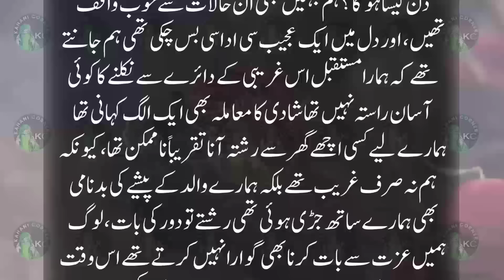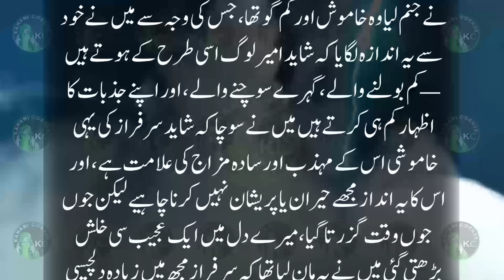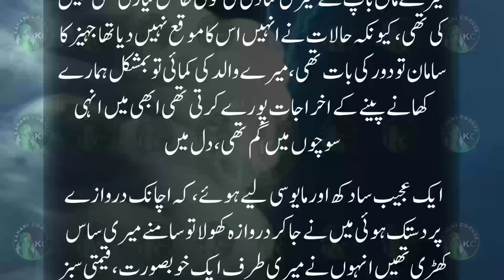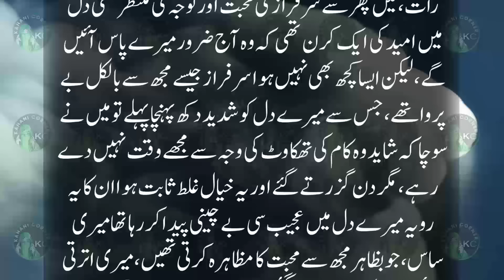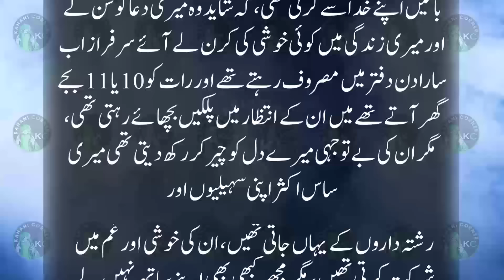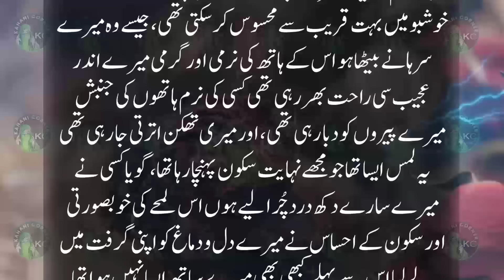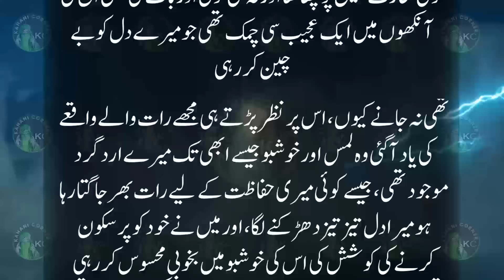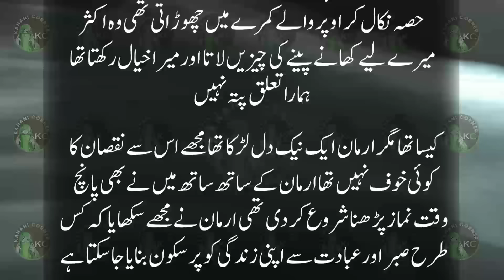Zalim Sas Din Bhar Kam Karwati Mein Rat Dard Say Roti Tw Jinzad Mery Paon Daba Kr Kheta Bas Kuch Din